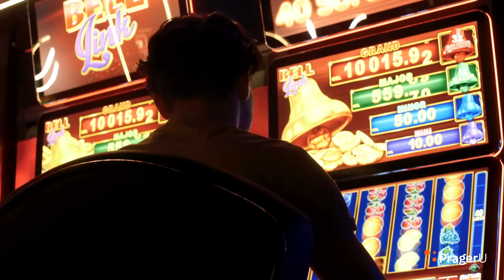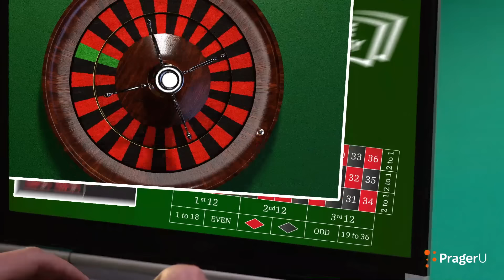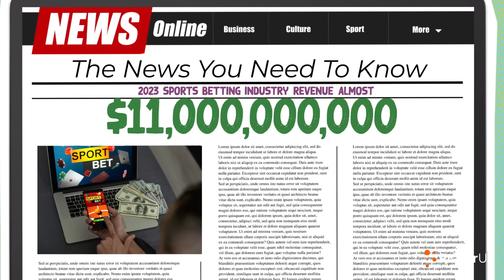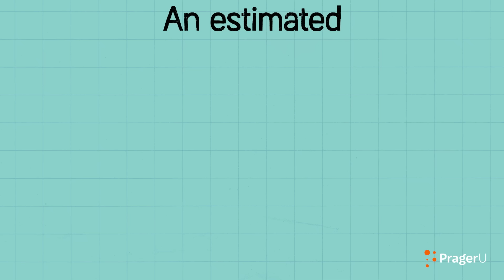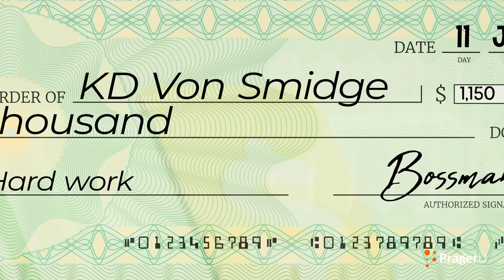Cash Course: Gambling with Your Money | PragerU Kids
Gambling might seem like harmless fun, but it can quickly spiral into serious financial and emotional distress. In this episode of Cash Course, discover how gambling is rigged to make you lose, the dangers it poses to your financial and personal well-being, and smarter ways to invest your money to achieve your financial goals. Don't risk it all—learn how to secure your future instead.

We want to hear from you! Take this quick survey to tell us what you think about our financial literacy show Cash Course